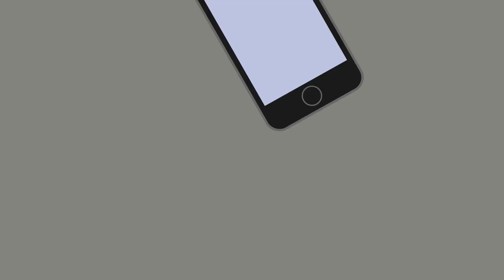Social Engineering - How I got my handle "The Magician".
Social Engineering, or "Human Hacking" uses psychological tactics to extract information instead of technical means. Extracting information by means of Social Engineering is called "Phishing", here is an example of a "Vishing" engagement (voice phishing).

themagician.tech